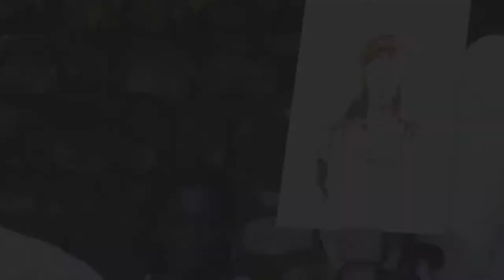Rooftop Portrait of Serge, Port au Prince, Haiti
Painter Kelly Sullivan paints a study of Serge on the rooftop of a Port au Price Atelier.